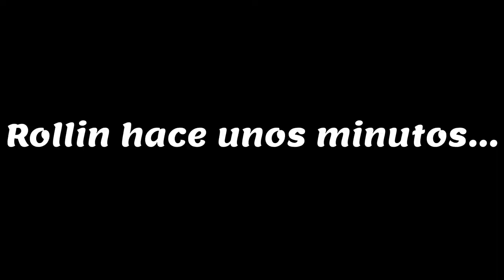PASOS SENCILLOS para CONSTRUIR una CASA de MADERA en MINECRAFT 2023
⌚ Tiempos del Vídeo:

0:00 Presentación del Vídeo de Minecraft
1:27 Mi amigo construye su Casa Noob
2:06 Bigos haciendo cosas Graciosas
3:11 Construyendo la Casa de Madera en la Jungla
17:22 Mi amigo reacciona a su nueva Casa Hacker

🌟 Otro Contenido Recomendado

SrBigos Minecraft - Contenido Original de Minecraft creado por SrBigos, basado en la idea de Reconstruir Casas de vMario.
Como CONSTRUIR la MEJOR CASA de MADERA 2022 en MINECRAFT